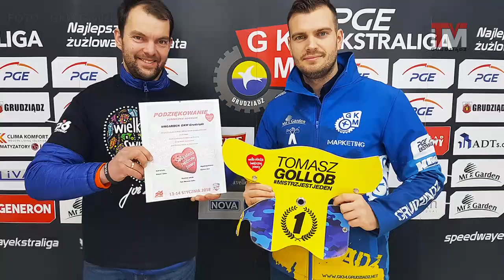30-07-2018 GKM górą w spotkaniu derbowym